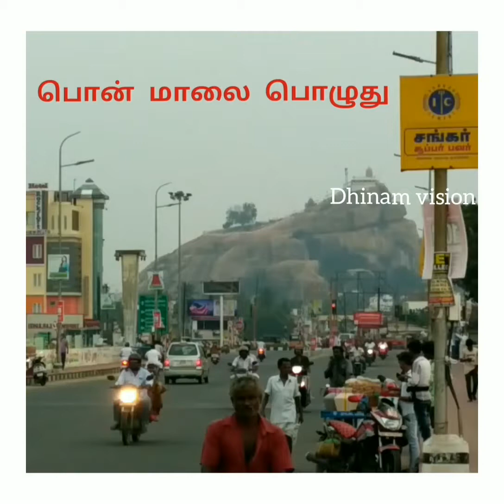திருச்சி ~ காவேரி ஆறு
பொன் மாலை பொழுது...இனிய மாலை வணக்கம்